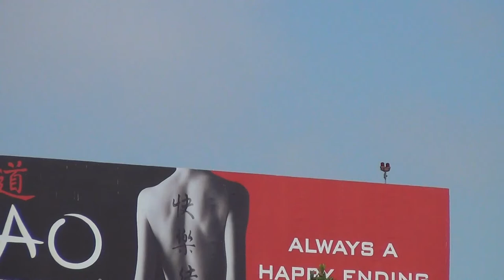Asiana Airlines HL7742 777-200ER Landing Los Angeles Airport (LAX)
*Heart goes out for the ones affected by the accident that would occur one year later.
Flight: AAR204 ICN-LAX
July 3, 2012
Landing on runway 24R.